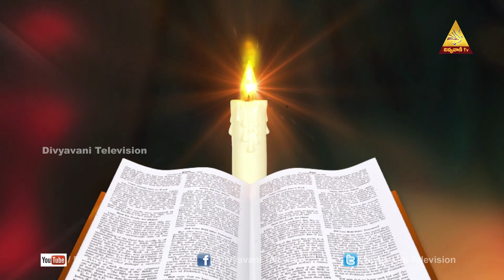క్రిస్మస్ సందేశాలు 2020 || Mrs Jecintha Rani | 17 12 2020